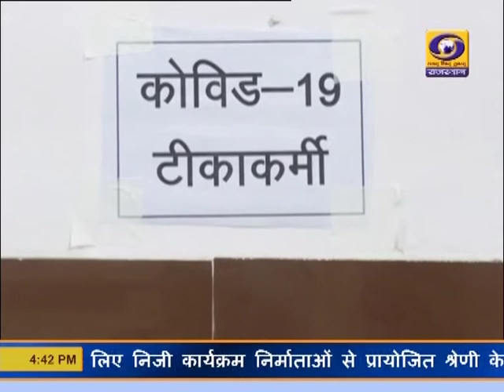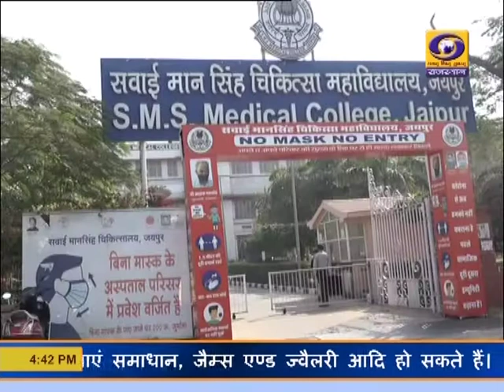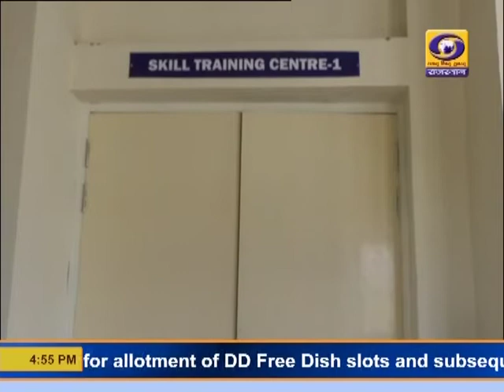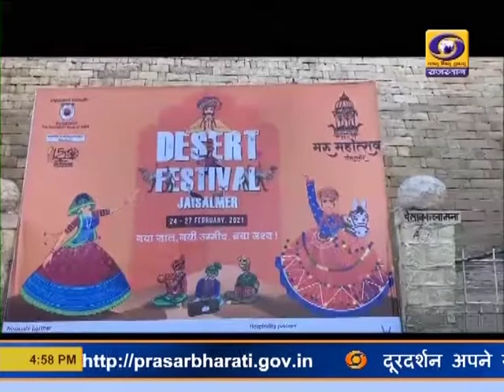Rajasthani News Bulletin 25 Feb 2021 DD News Rajasthan